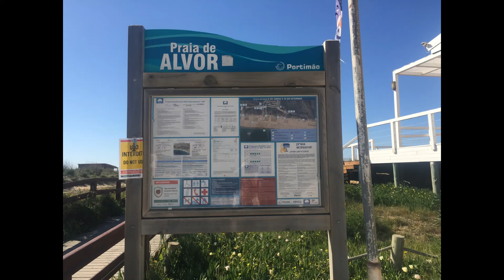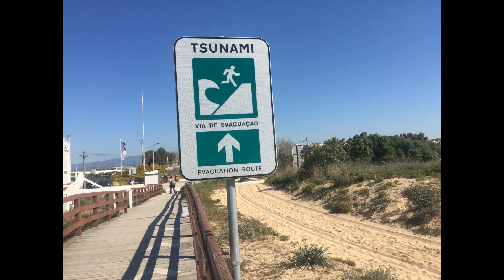Tour of ALVOR BEACH - Algarve, Portugal. Ep-024 -algarvesecrets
Deserted Alvor beach in this new era of a pandemic, is the place where one of our famous kings lived and died, D. Joao II, King John II, the Perfect Prince. He died at age 40 without legitimate children. Despite his attempts to have his son Jorge, Duke of Coimbra, succeed him, he was succeeded by his first cousin Manuel I of Portugal.

Escape to Algarve with "Algarve Secrets".
This channel is about my discoveries  in Algarve Region,  on the southwest tip of Portugal, an area of rural and beach coast known for its mild and sunny weather, all year round.
We also present our walks and adventures through Portuguese History, with places where our Navigators, either Princes or regular folk took upon the world and discovered what is now a total of 54 countries.

Please consider a donation to improve my technique and work: a million thanks.